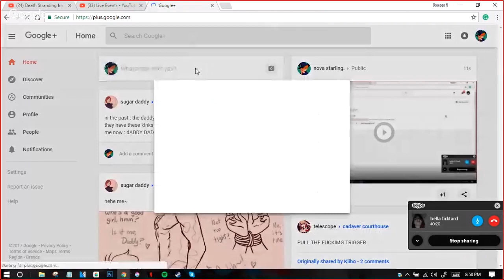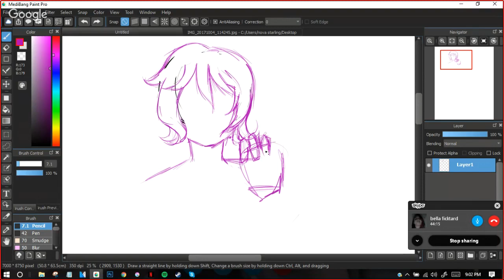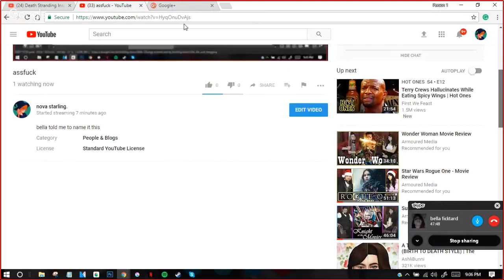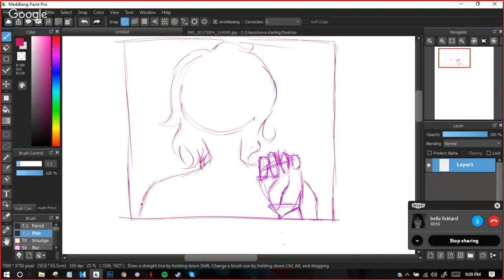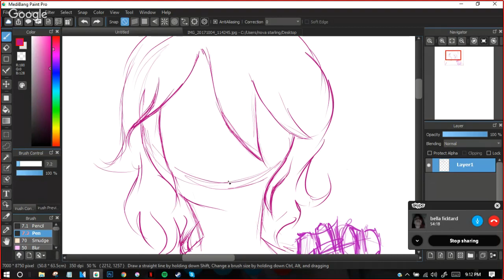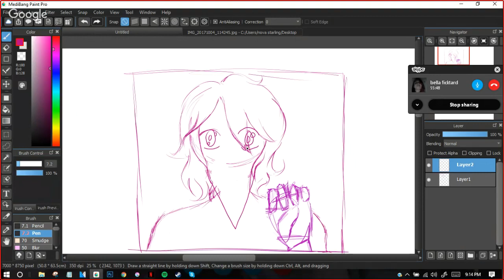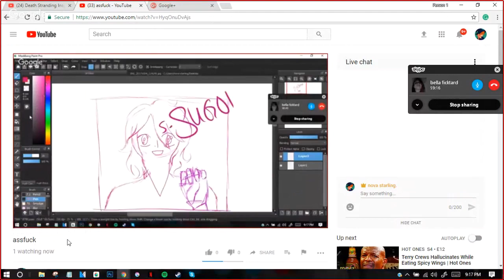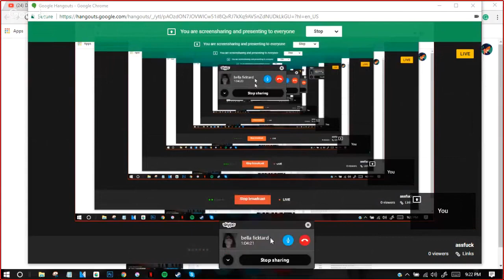assfuck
bella told me to name it this